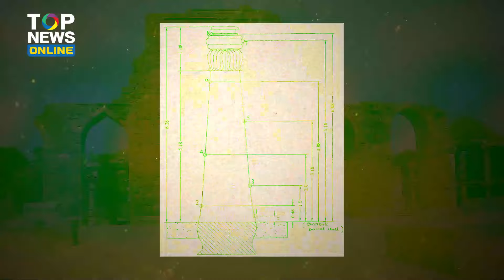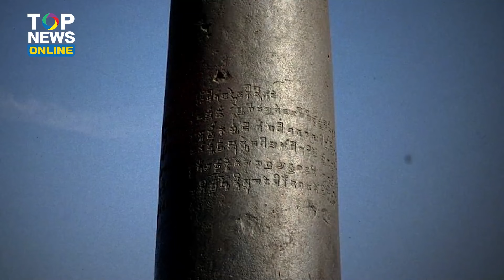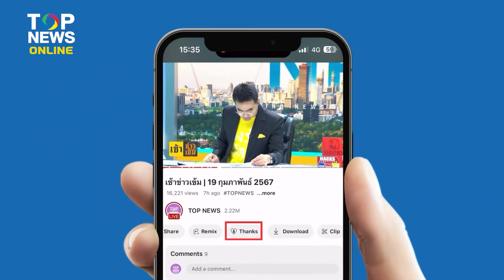"เสาเหล็กกุตุบมีนาร์" อายุ 1,600 ปี ไม่ขึ้นสนิม ?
"เสาเหล็กกุตุบมีนาร์" (The Iron Pillar of Qutub Minar) อายุ 1,600 ปี แต่ไม่ขึ้นสนิม ?